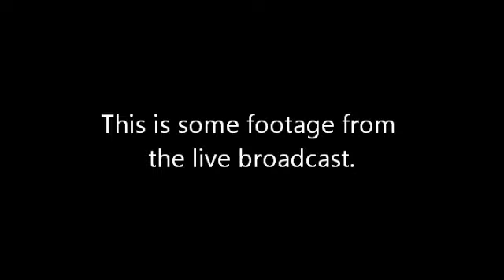UFO at ISS/Progress 47 undocking?